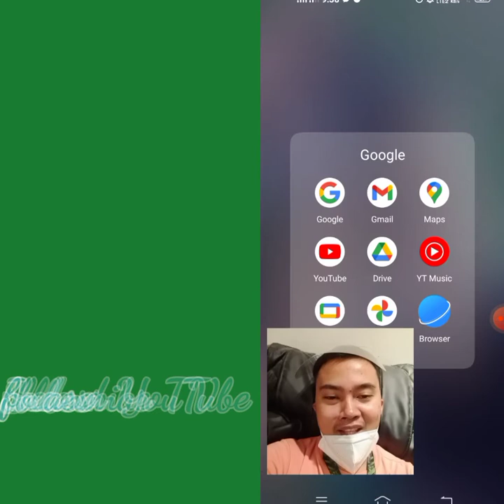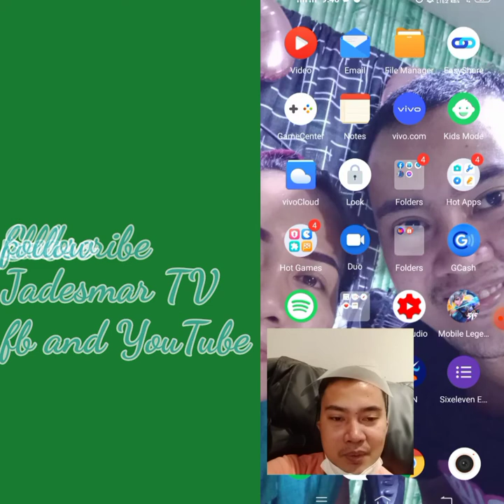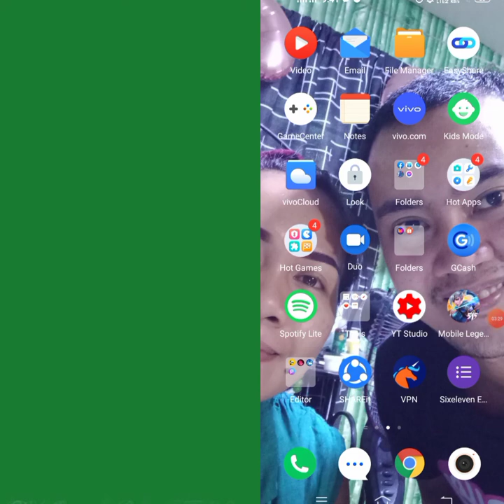HAPPY 39,000 FOLLOWERS SAMING FB PAGE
salamat sa inyung supporta.
salamat Lord.